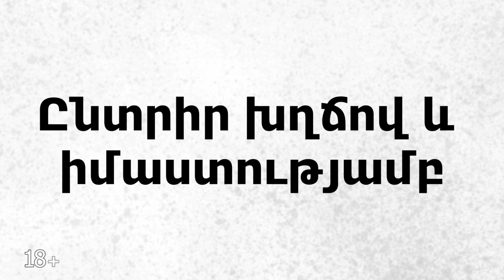Ընտրիր խղճով և իմաստությամբ, որպեսզի մարդկային տականքը դավաճանն ու սրիկան ոչ մի քայլ չկարողանան անել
Բանանիցաի հերթական սերիան նվիրված մեր ապագային․ Ընտրիր խղճով և իմաստությամբ, որպեսզի մարդկային կեղտն ու տականքը, դավաճանն ու սրիկան այլևս ոչ մի քայլ չկարողանան անել